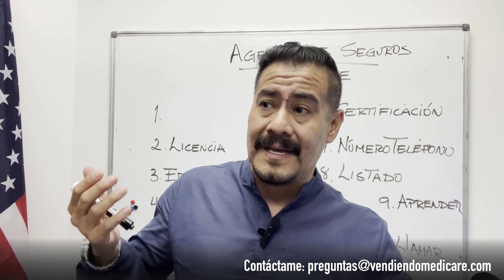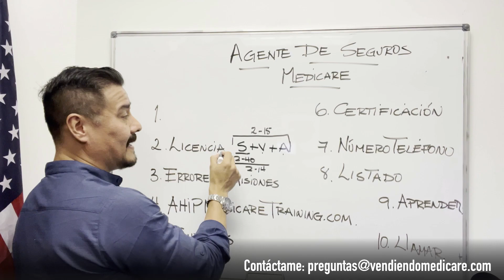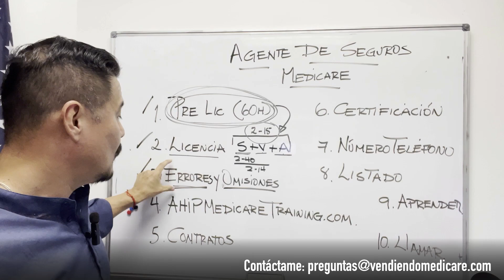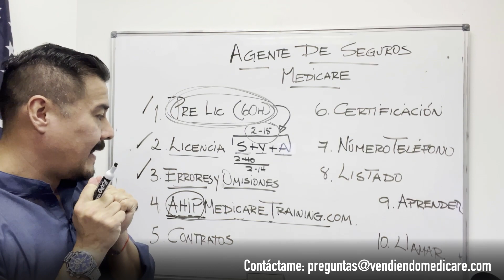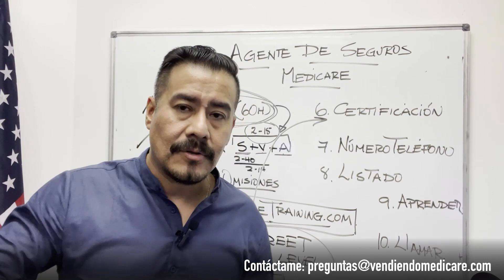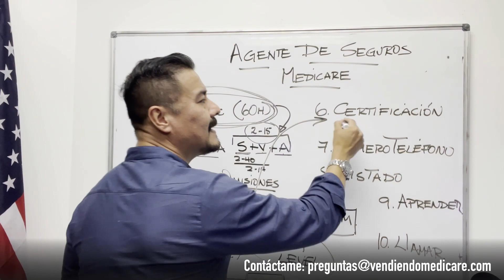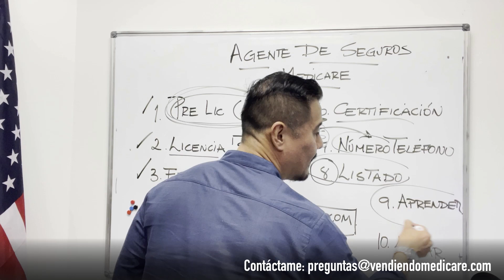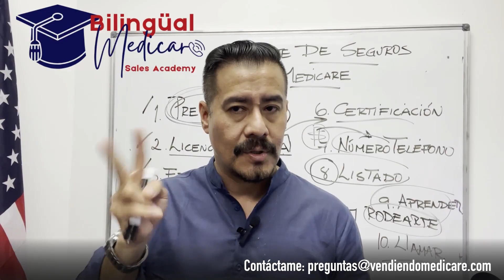Pasos para ser Agente de Seguros de Medicare | Agente de Seguros de Salud y Vida en Estados Unidos